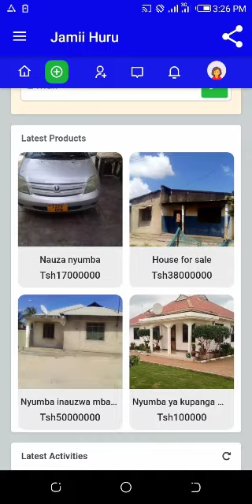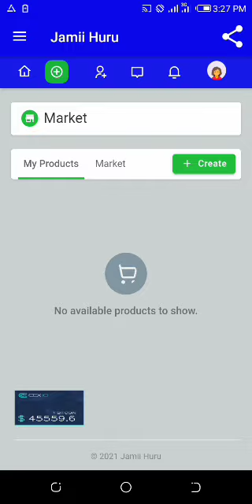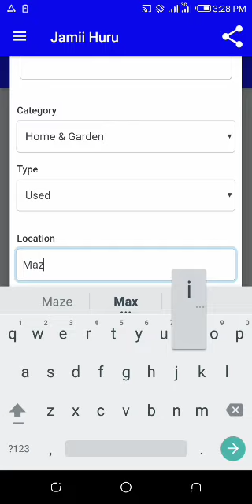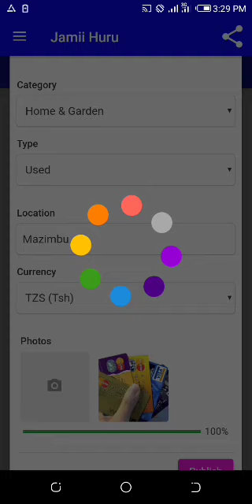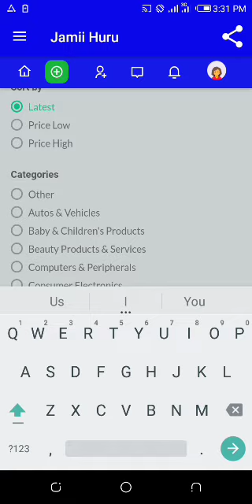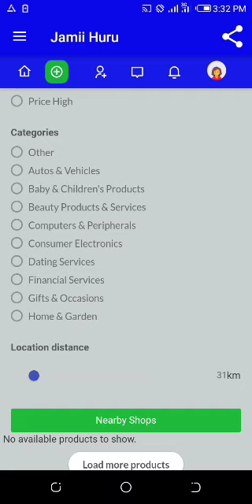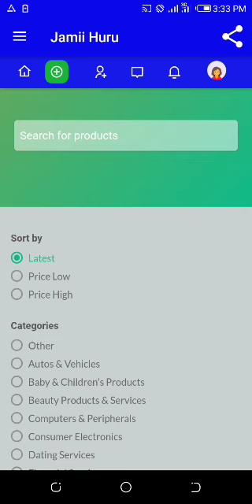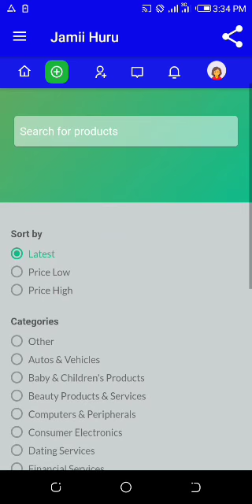Tengeneza pesa ulipo kama unakooshi unaweza pata chumba au nyumba inayopangishwa au kuuzwa.